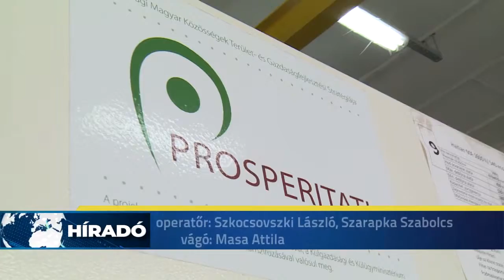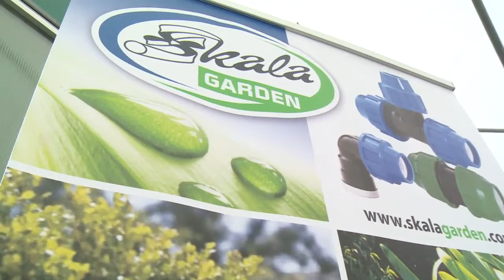Átadták a Skala Garden Kft. új, korszerű gépeit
Másfél millió eurós beruházásból valósult meg a szabadkai Skala Garden Kft. nagy léptékű fejlesztése.